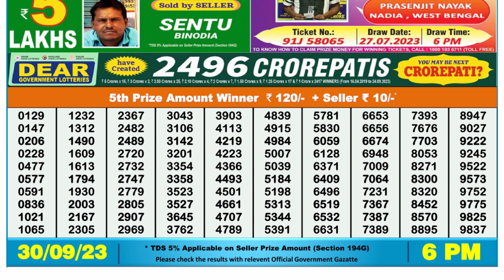Nagaland Lottery Sambad Live 6pm 30.09.23